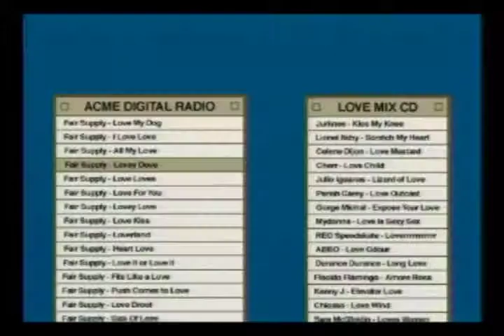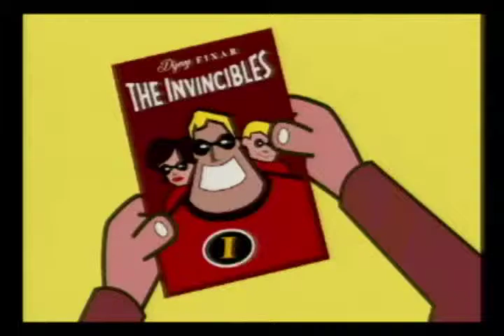Defcon14-V22-Panel-Ask_the_EFF.mp4